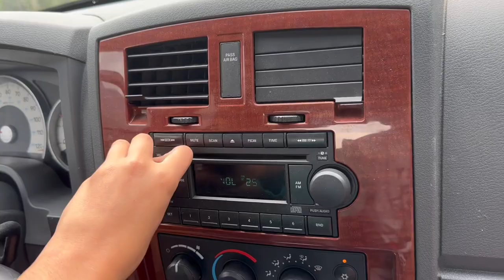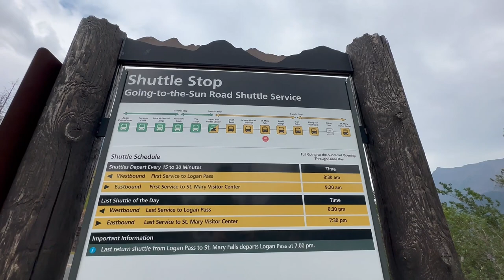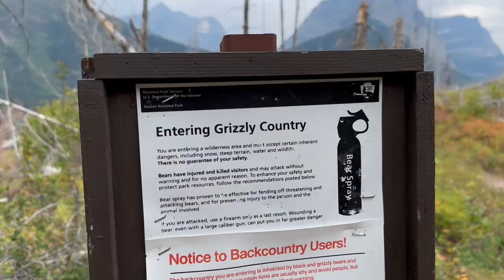Glacier Park VLOG - Hiking to Virginia Falls & St. Mary Falls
Welcome back for another outdoor adventure VLOG! Today we're back in beautiful Glacier National Park to embark on a scenic hike to two of the park's most iconic waterfalls: Virginia Falls and St. Mary Falls.

About this hike:
Whether you're an experienced hiker or just starting to explore the world of trails, this hike is perfect for everyone. The path is well-maintained and offers a comfortable journey, making it an excellent choice for families, solo travelers, and groups of friends. Join us as we traverse lush forests, cross charming footbridges, and take in awe-inspiring vistas that will leave you in awe.

Glacier National Park Shuttle Access:
A highlight of this hike is the convenience of the free shuttle service that took us to the trailhead. No need to worry about parking or navigating – simply hop on the shuttle and enjoy the ride while you soak in the prelude to our exciting hike.

Whether you're an avid hiker looking for trail info or simply seeking a fun escape into nature's embrace, this VLOG has something for everyone. Join us for a lighthearted adventure in my favorite National Park!

Find me on:
TT: @jeffhyer